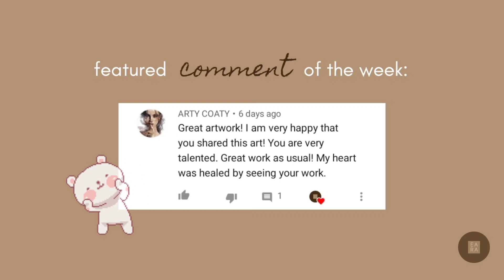[SPEED PAINTING] 3-Color Art #4: Misty Landscape | Gouache Painting Demo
In this video, I'm sharing a simple process on how to paint a misty landscape with gouache. Painting this took less than an hour. It's really quick, easy, and fun to do. This is definitely my favorite work so far!💕